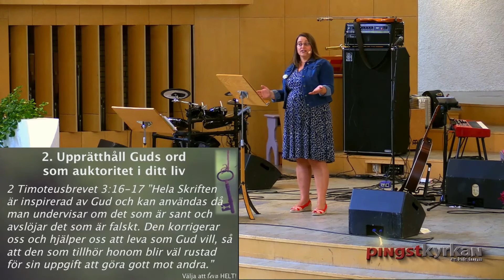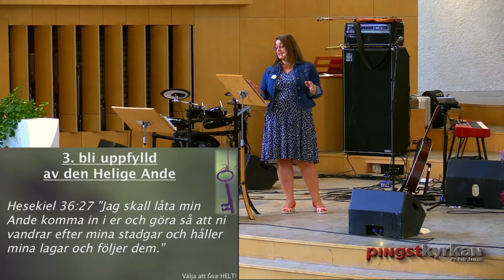Välja att leva Helt! 3- Välj överlåtelse! 2016-09-18 Ruth Hasselgren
Välja att leva Helt! Välj överlåtelse! 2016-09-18 Ruth Hasselgren
Celebrate Recovery